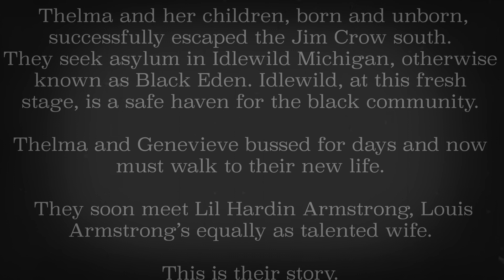Road to Black Eden | Short Film